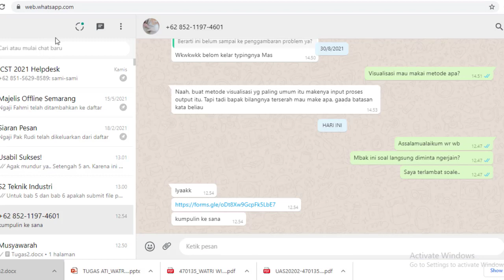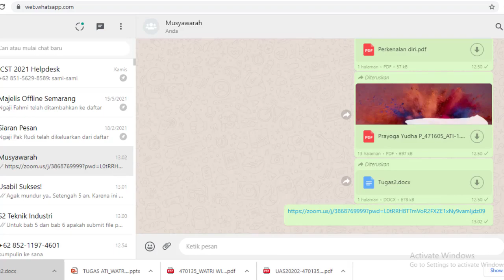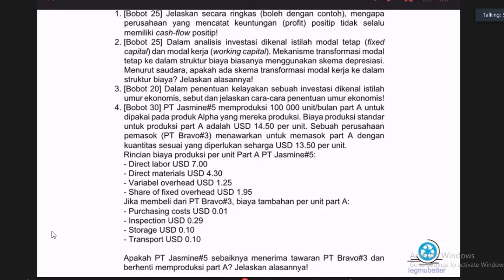Asas Teknik Industri Pert 4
Tentang Beda Modal dan Ongkos.
Tentang Ongkos akan ada 5 jenis.
Bagaimana perhitungan umur fisik atau teknis dengan umur efektif dari desain dan peralatan.